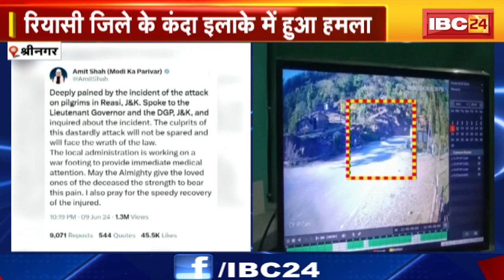Srinagar News : तीर्थ यात्रियों से भरी बस पर आतंकी हमला | 10 लोगों की मौत, 30 से ज्यादा घायल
IBC24, Srinagar News, तीर्थ यात्रियों से भरी बस पर आतंकी हमला, 10  लोगों की मौत, 30 से ज्यादा घायल